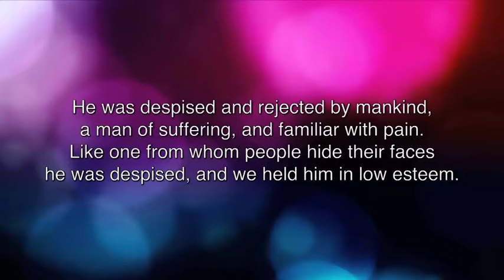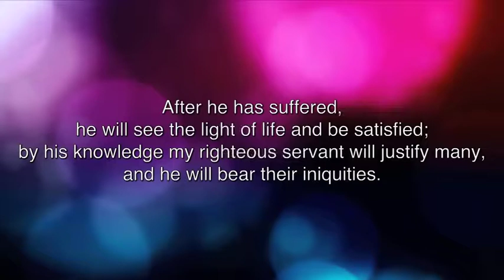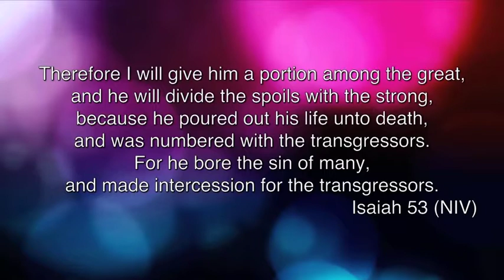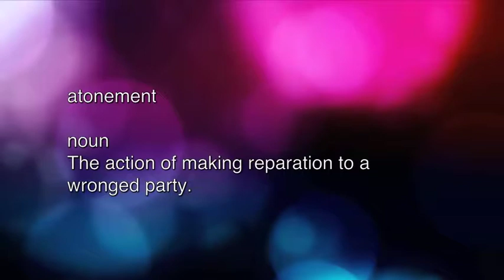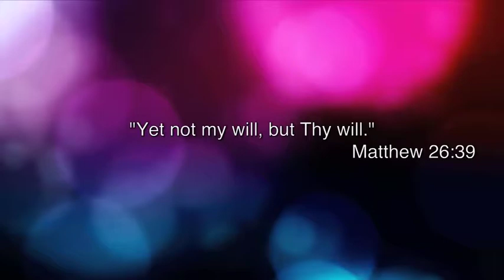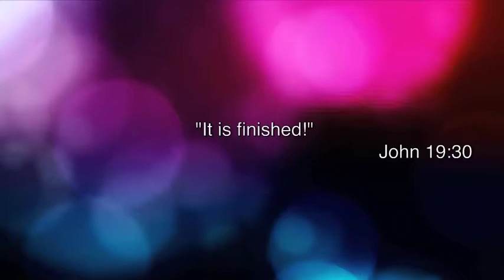By His Wounds We Are Healed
From the encounter between Philip and the Ethiopian eunuch to Peter's sermons, there is little doubt that the earliest believers found Isaiah 53 to be fundamental to understanding Christian faith. In fact, to better explain the totality of who Jesus Christ was and is, Isaiah 53 is referenced seven times in the Bible's New Testament. Isaiah 53, itself, tells how the Servant of the Lord's purpose was to reconcile people into a deep and satisfying relationship with their God and Creator through atonement. It's been said that, without knowing it, most Christians could quote at least part of Isaiah 53 and that, at the very least, it's etched on every Christian's heart. This week Pastor Jonathan continues our series The Top Ten Verses Everyone Needs to Know with a message called “By HIs Wounds We are Healed” based on Isaiah 53.

We would love to have you join us in worship sometime.  However, if you live outside the Simi Valley area we encourage you to get connected to a local, bible based church.